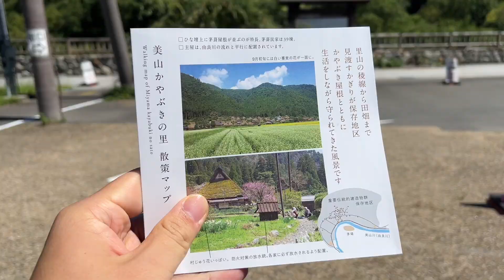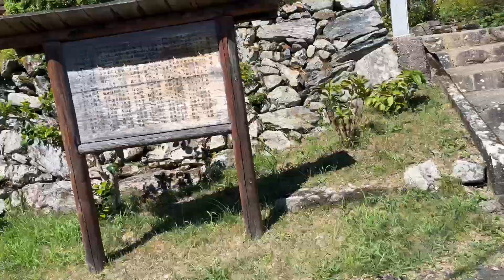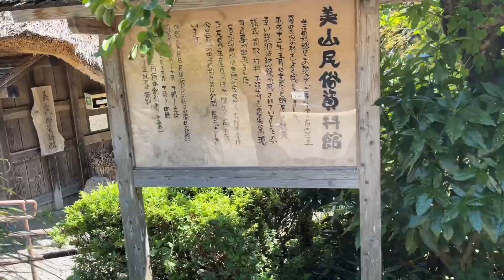【京都】美山かやぶきの里で時代を超えた絶景を体験【観光】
都府南丹市美山町にある「美山かやぶきの里」は、かやぶき屋根の古民家が立ち並ぶ歴史的な集落です。国の重要伝統的建造物群保存地区に指定されており、四季折々に変化する自然と調和した日本の原風景を楽しめます。美山かやぶきの里で、時代を超えた絶景と心温まる人々に出会いましょう。